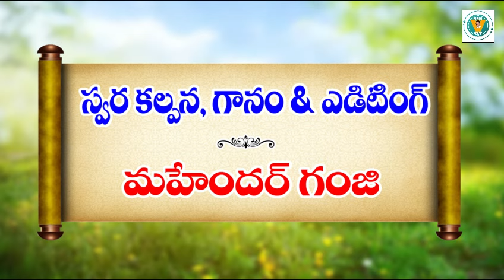II సెలవంటూ వెళ్ళిపోయావ II selavantu telugu song II telugu emotion song II mahi galam IInagesh songII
ఉపాధ్యాయవృత్తి నందు అంకితభావంతో పనిచేసి ఎందరో విద్యార్థులను ఉత్తమపౌరులుగా తీర్చిదిద్ది వారి భవితకు బంగారు బాటలు వేసిన విద్యాదాత, మంచి మనిషి మా నగేష్ గారు, శోకతప్త హృదయంతో నివాళి అర్పిస్తూ ఈ పాటను వారికీ అంకితం చేస్తున్నాము.

రచన :- రవి కూరపాటి
గానం :- మహేందర్ గంజి
సంగీతం :- వంశీ మిరకీల్ స్టూడియో - హన్మకొండ
పబ్లిసిటీ డిజైనర్ :- ప్రశాంత్ దాడి